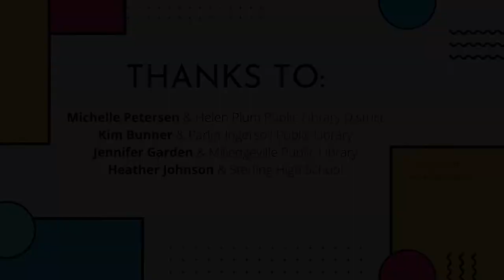Find More Illinois Strengthens Library Connections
One of RAILS' strengths has always been bringing together member libraries to enhance patron experiences and Find More Illinois is a great example of that. You've heard about the benefits from us, now you can hear straight from the staff at our Find More Illinois member libraries.